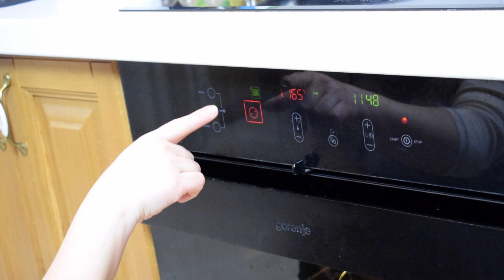Торт Битое стекло. Красивый торт со сметаной и желе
Рецепт вкусного и быстрого торта "Битое стекло". Торт готовиться быстро, а получается очень красивым и вкусным. Для приготовления торта вам потребуется желе, сметана и бисквит.
Ингредиенты:
1. Желе 3-х цветов - обычное магазинное желе, в пакетиках по 90 гр. сухого желе
2. Для приготовления бисквита:
 - сахар - 0,5 стакана
 - ванильный сахар - пакетик 10 грамм
 - разрыхлитель  - 0,5 чайной ложки
при выпечке бисквита края формы не смазывать маслом (!)
3. Для приготовления сметанного желе:
 - сметана 20% жирности  - 400 мл (можно брать и больше до 500 мл)